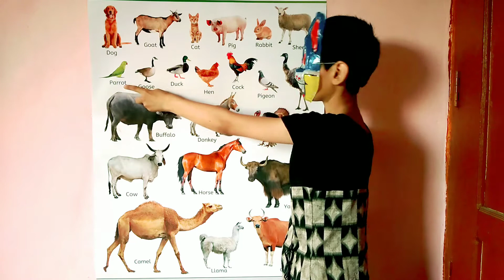Wild Animals Name in Hindi & English with Pictures and Sounds | जंगली जानवरों के नाम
Hello friends WELCOME🙏🙏❤❤ in my YouTube channel babystars

20 wild animals name
10 wild animals name
जंगली जानवरों के नाम हिंदी और अंग्रेजी
learning wild animals names and sound

Naima study - Learn your kids Nursery Rhymes, ABCD Alphabet, Numbers, Colours for kid's, Multiplication, Tables for kid's in easy way kid's learning videos.